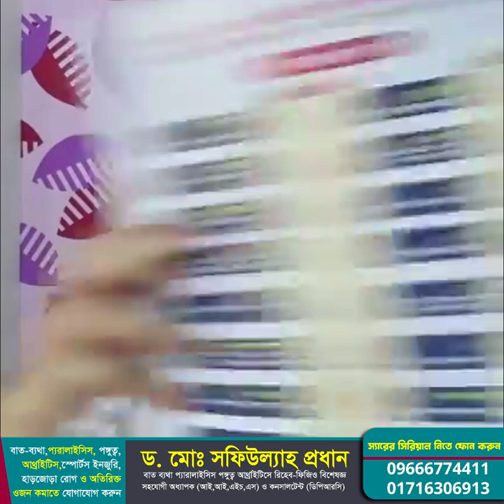বাত ব্যথার মডার্ন ট্রিটমেন্ট | Dr.Md.Shafiullah Prodhan | ডিপিআরসি | DPRC Hospital | Paralysis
✺আমাদের  এর ঠিকানাঃ-
DPRC
12/1 Ring Road, shyamoli Dhaka-1207, Bangladesh.
(ডিপিআরসি , 12/1  রিং রোড শ্যামলি ঢাকা-১২০৭ বাংলাদেশ)